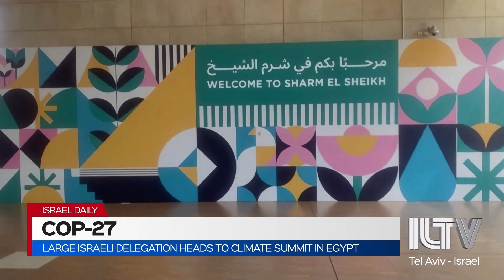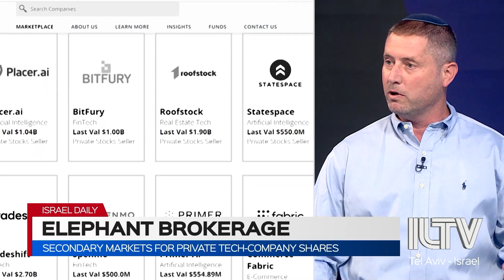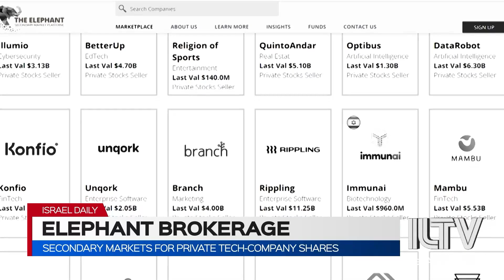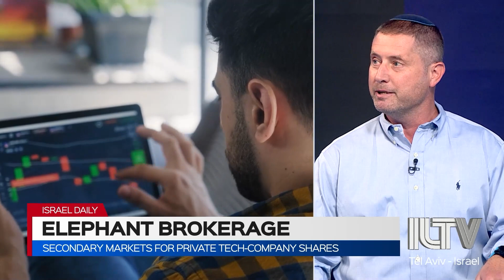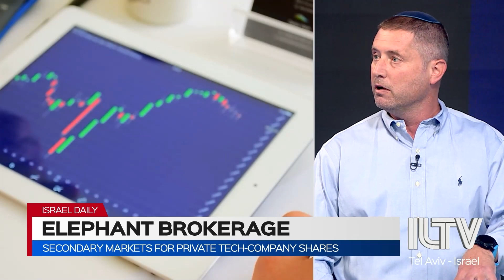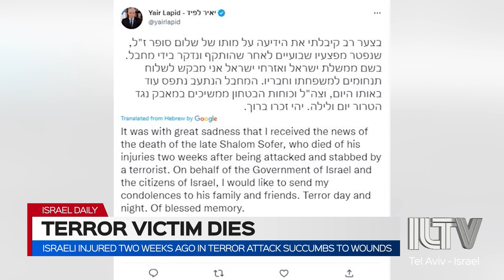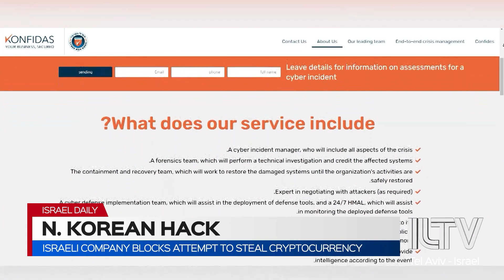ILTV Weekly Review - November 11, 2022